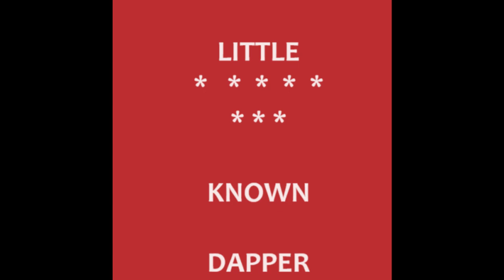INFLUENCE DAPPER LITTLE KNOWN DAPPER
LITTLE KNOWN DAPPER

COMPILATION OF THE LEAST HEARD (WATCHED/VIEWED) INFLUENCE DAPPER TRACKS ON YOUTUBE OF 2023.

INFLUENCE DAPPER THE BOYS IN BLUE OR BLACK OR WHITE OR RED

INFLUENCE DAPPER YOUR CONCRETE HEAD WON'T WAKE UP ON THE
PAVEMENT (ANGELIC PURE POST TRUTH RHYMER)
I
NFLUENCE DAPPER AIN'T NO LAND WHALE

INFLUENCE DAPPER TRANSACT THE CODER

INFLUENCE DAPPER THEY WILL SLEEP WITH ANYTHING (n0)

INFLUENCE DAPPER PINK ELEPHANTS (TENTH)

INFLUENCE DAPPER THE REACHES OF THE SIGNALS

CREDITS WHERE APPLICABLE (MAY CONTAIN SAMPLES OF) BELOW

Jack Smith warns of Trump immunity claim which puts democracy at risk

MSNBC

BREAKING: Donald Trump appeals Maine ruling taking him off the ballot for 2024 election

MSNBC

Legal analyst says this is the 'real threat' to Donald Trump

Fox News

Trump is on a trajectory 'we haven't seen before,' says Chaffetz

Fox Business

Chris Christie: Trump will 'burn America to the ground'

Fox News

Seven Craziest Permafrost Discoveries From Russia & Alaska

ExtinctZoo

This AI says it's conscious and experts are starting to agree. w Elon Musk.

Digital Engine

Idiots’: Officer electroshocked by Jan. 6 rioter slams Republicans claiming it was ‘inside job’

MSNBC

John Dean: Supreme Court likely doesn’t want to face Trump ballot issue

CNN

BREAKING: Mark Meadows petitions 11th circuit to rehear bid to move case to federal court

MSNBC

New alleged Menendez bribery scheme 'stinks to high heaven,' Litman says

MSNBC

WatchlistTYT

LINKS

MOSSY LOGZZ
BEEEF ALEEF
NYMPHAE AVERNALES